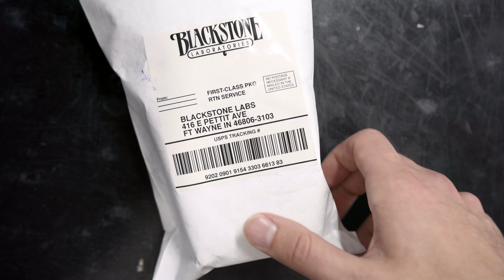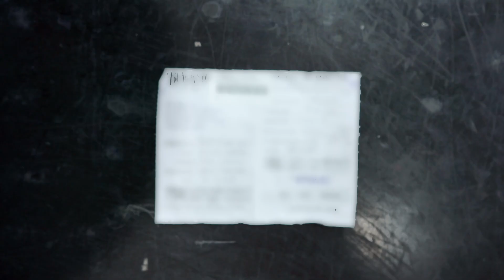Oil Analysis Start To Finish: Part 2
Now that the sample has arrived, the next step is to unpack and prepare the oil for testing.